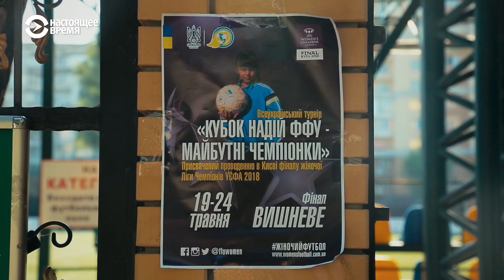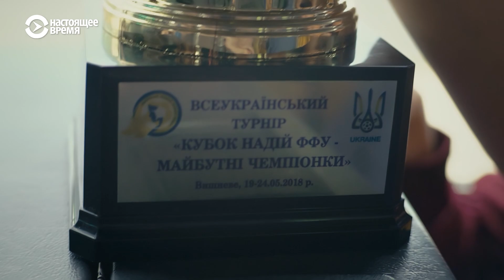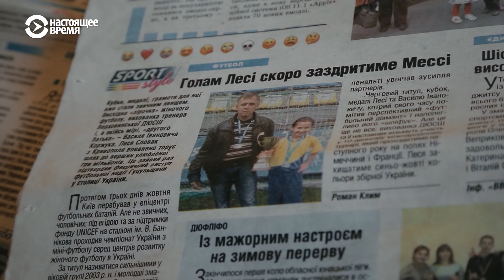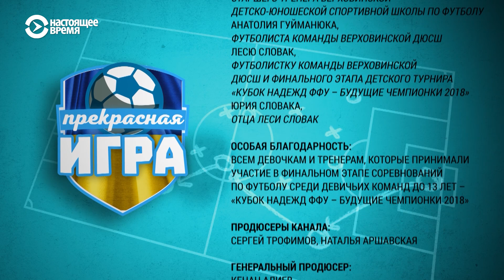Юные чемпионки | ПРЕКРАСНАЯ ИГРА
Леся Словак из маленького села Кривополье высоко в Карпатах каждый день ездит по 40 км в спортивную школу, чтобы профессионально заниматься футболом. В свои 13 лет Леся  – единственная девочка-футболистка в юношеском чемпионате среди мальчиков. Она многократный призер футбольных турниров по всей Украине и одна из лучших игроков в своей команде.